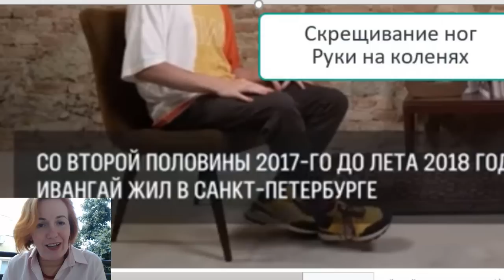ИВАНГАЙ У ДУДЯ. СИГНАЛЫ ТЕЛА, ПРАВДА И ЛОЖЬ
ДАВАЙТЕ ВМЕСТЕ ВЫВЕДЕМ ИВАНГАЯ НА ЧИСТУЮ ВОДУ! А ПОМОЖЕТ НАМ В ЭТОМ ФИЗИОГНОМИКА, ЯЗЫК ТЕЛА, ПРОФАЙЛИНГ.

Инстаграмм @filatova_fiziognomika